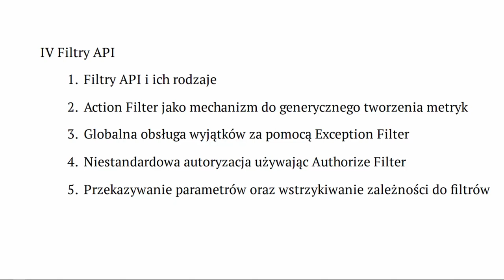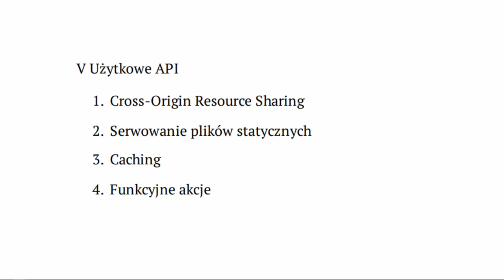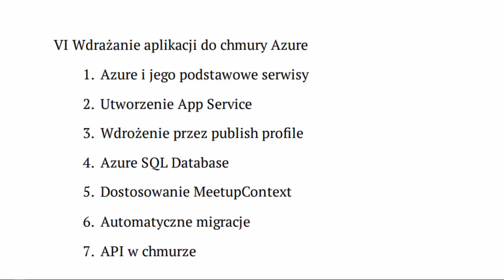Twórz aplikacje na wiele platform - ASP .NET Core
Opanowanie wiedzy zawartej w proponowanym przez nas szkoleniu pozwoli uświadomić sobie, jak działa komunikacja w większości nowoczesnych aplikacji internetowych, które wykorzystują mechanizmy protokołu HTTP do autentykacji i autoryzacji użytkowników. Co więcej, po ukończeniu kursu jego uczestnik będzie w stanie stworzyć własny projekt i wdrożyć go na chmurze Azure, aby był publicznie dostępny, lub umieścić na swoim publicznym repozytorium kodu - co jest umiejętnością wymaganą w trakcie procesów rekrutacyjnych na stanowisko .NET developera. Podobnie zresztą jak zdolność do wyjaśnienia zaawansowanych mechanizmów działania aplikacji web API - te również uczestnik szkolenia pozna i zrozumie w jego trakcie.

Żądny wiedzy?